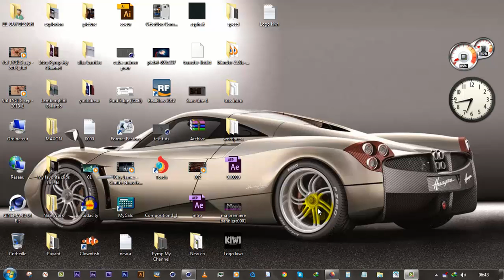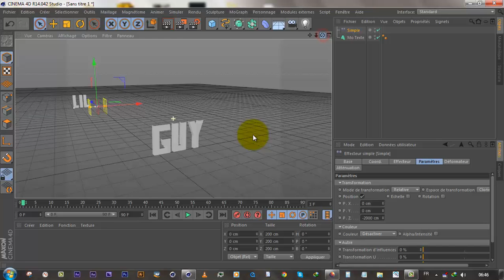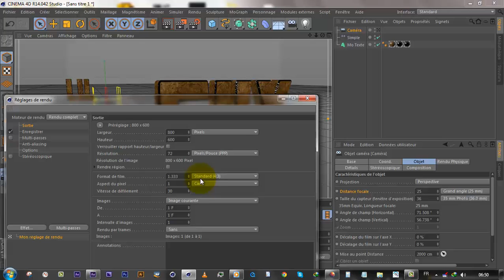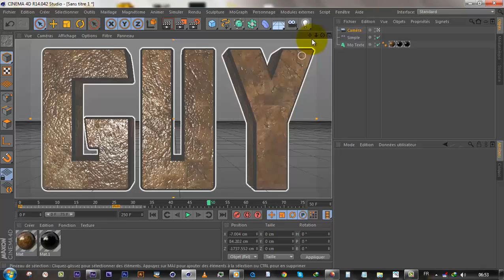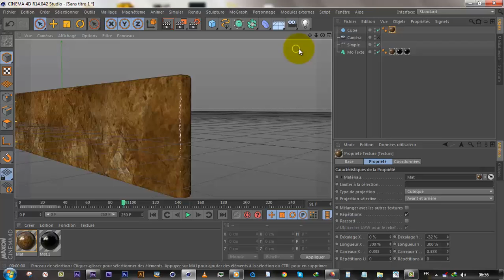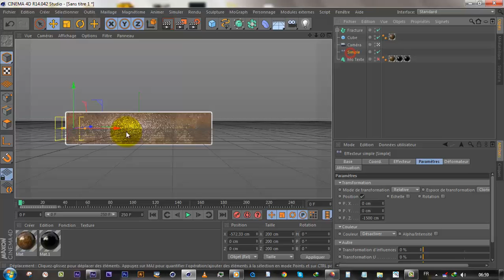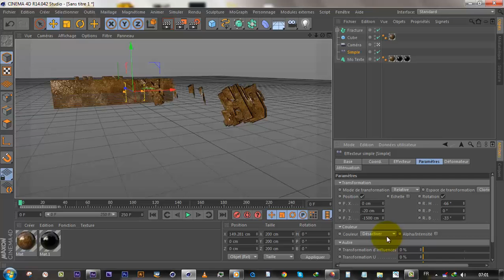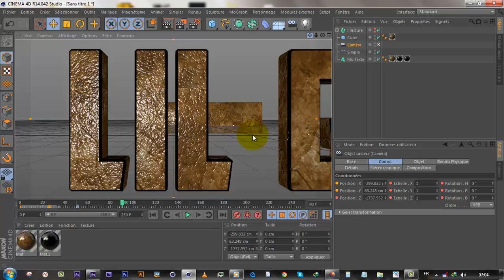Tuto P1 | Créer une intro Mystique avec les éclaires dans l'espace- Lil Guy Design ©2013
Je vous présente un tutoriel afin de réaliser une introduction mystique avec Cinema 4D et After Effects
Mon Skype pour poser vos questions : lilguydesign